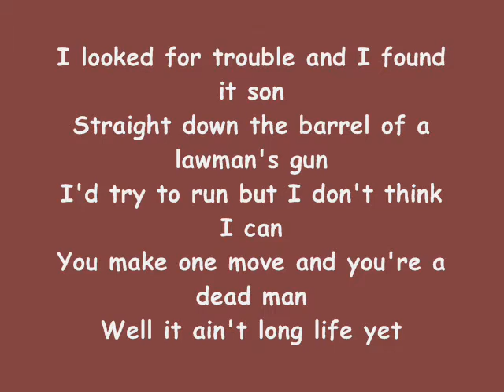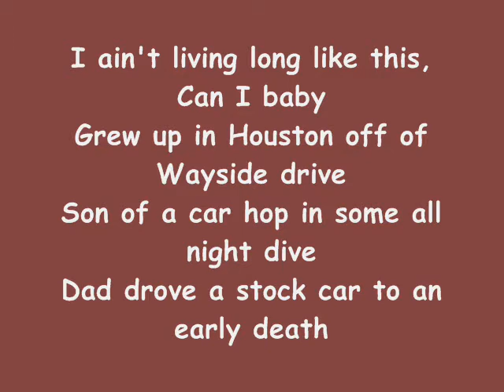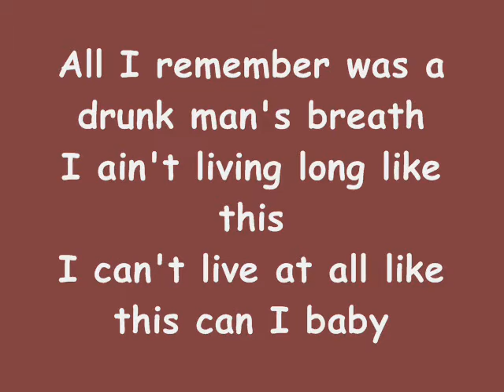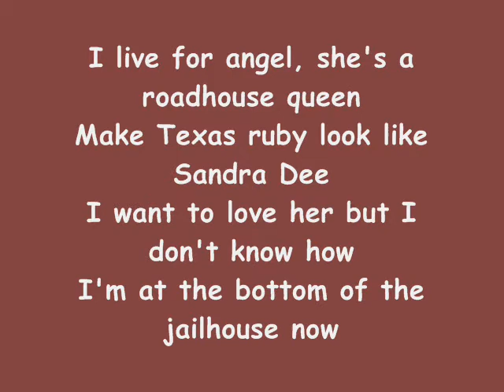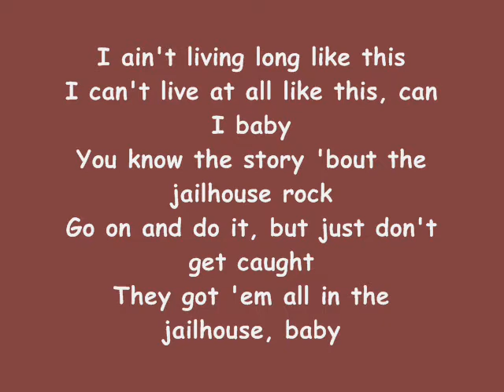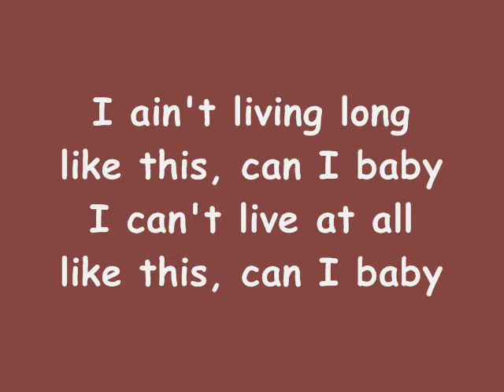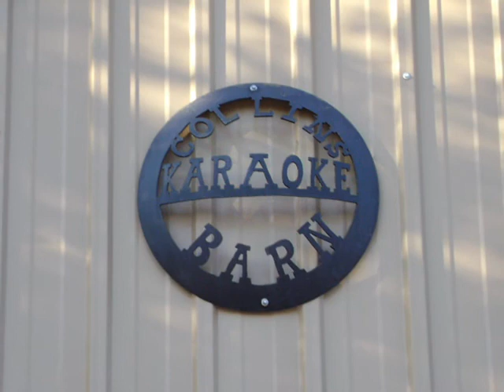Jack Petty - Ain't Living Long Like This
Jack Petty - Ain't Living Long Like This.  Recorded live at the barn on the Collins farm in Estelline Texas.  Best watched in FULL screen.